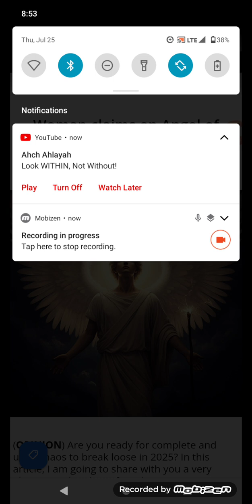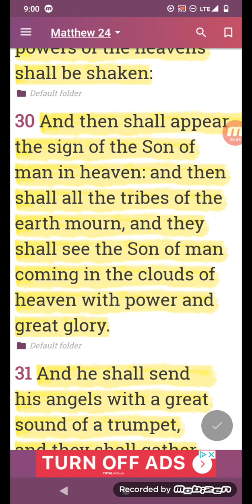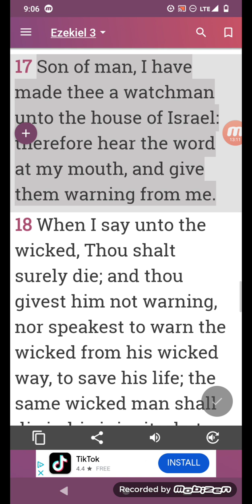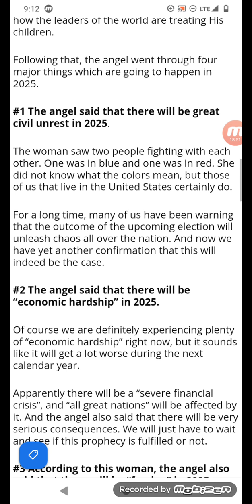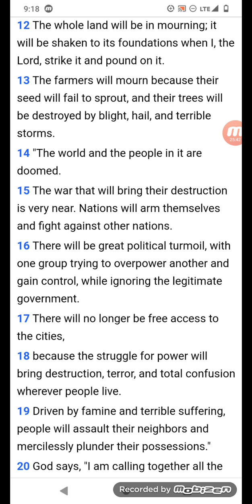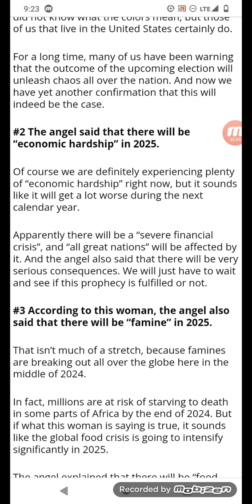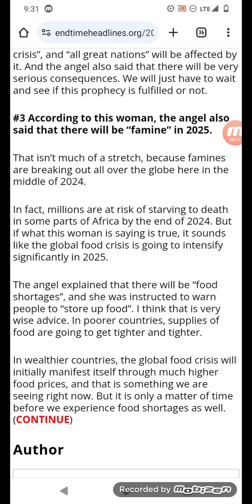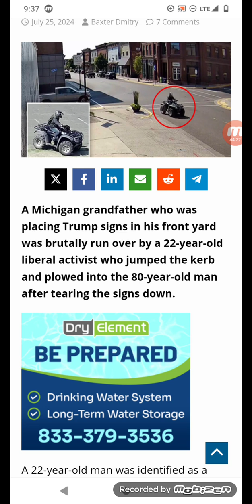The Lord is Pouring Out his Spirit on All Flesh: Woman Has a Vision of What's Coming in 2025!!!